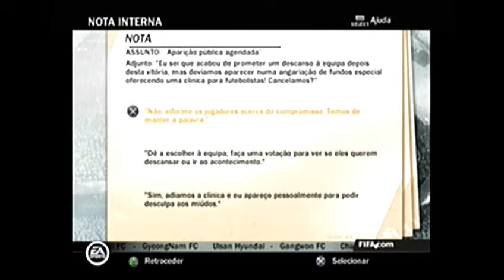FIFA 14 [PS2] MODO CARREIRA #32 - AAH! ESSES COREANOS MARAVILHOSOS!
PSN: SamuelKadest
Steam: SamuelKadestYT